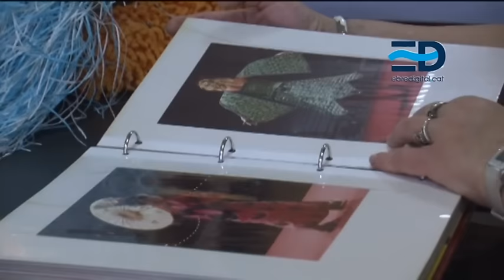02 Amposta es vesteix un any més de gala amb el 45è Concurs Nacional de vestits de paper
Els vestits de paper seran un any més els protagonistes aquest divendres de la 45è edició del Concurs Nacional de vestits fets amb aquest material a Amposta, una desfilada a cavall entre l’alta costura i l’artesania. Les modistes dediquen més de la meitat de l’any a confeccionar els dissenys per aquest dia, on l’únic material permès és el paper.

Des de fa 35 anys, aquesta és una imatge habitual en el dia a dia de la Paquita: cosir amb paper.Del gener aljuliol, confecciona els vestits de paper per al Concurs Nacional d’aquesta especialitat a Amposta i la resta de l’any, els dedica també al paper:  a posar imaginació i fil a l’agulla per a l’altre concurs d’aquestes característiques de Catalunya, el de Mollerussa. Moltes hores de dedicació i de treball especialitzat per només unes hores.

La Paquita ja té apunt els 6 vestits que aquest divendres participaran en la 45ena edició del Concurs Nacional de vestits de paper d’Amposta, un dels actes més emblemàtics de les festes de la capital del Montsià, on un any més l’artesania serà la protagonista dalt de l’escenari. Enguany hi participa amb dos vestits de moda actual, dos infantils, un d’època i un de fantasia.

Els vestits, els ornaments i els complements han d’estar confeccionats única i exclusivament amb paper, cosit a mà o a màquina i han de ser inèdits. S’atorguen 5 premis per modalitat, excepte per la modalitat infantil, que en té 2. Els primers premis estan dotats amb 750 euros cadascun.